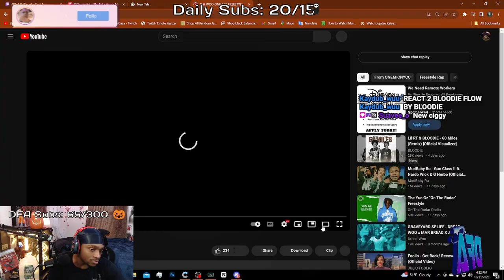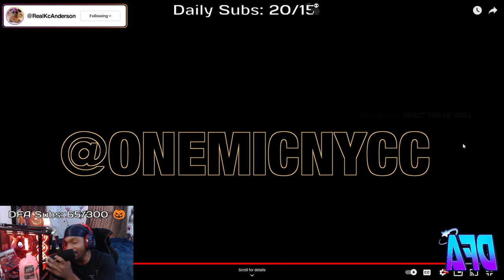Gaza REACTS TO JAH WOO ONE MIC FREESTYLE!💫